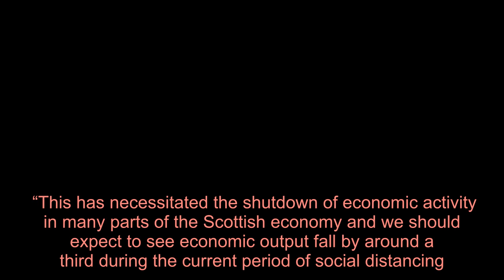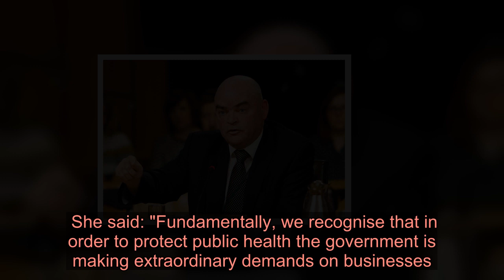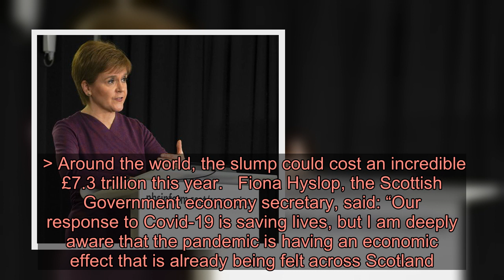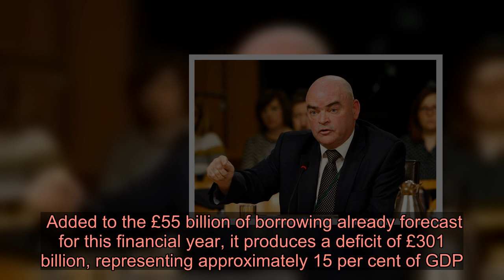Scotland facing massive 33% hit to the economy, official report warns